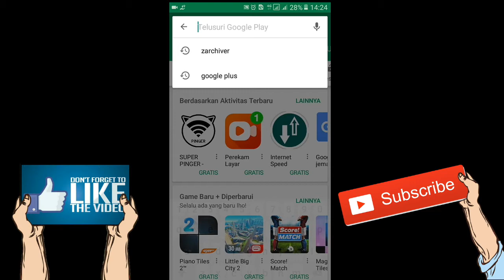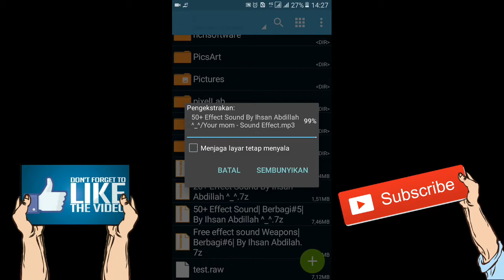Free Download 50+ Effect sound| Berbagi#5| By Ihsan Abdillah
Baiklah pada video ini, saya ingin membagikan 50 efek suara yang sering dipakai/digunakan baik dalam video Gaming, Vlog, DLL

☆Untuk video selanjutnya kalian bisa berkomentar dikolom comment

👉Pilihlah Link yang biasa kalian download di link tersebut, Agar proses mendownloadnya Lancar OK!!!

Ini silahkan linknya dicoba😉

Password File➡⚠ Tonton sampai selesai ⚠

☆Bahan yang dipakai:
》📱Samsung Galaxy J2 Prime
* 📷kamera hpnya
* 📂8GB Memory

》Aplikasinya
* 🎞KineMaster Clash Royale MOD (Edit Video)
* 🖌PixelLab (Edit Thumbnail/Foto)
* 🎥DU Recorder (Perekam Layar)
* 🗑Eraser (Penghapus Background)

》Benda yang dipakai
* 💡Lighting D.I.Y🛠
* Tripod D.I.Y🛠
* Green Screen Portable D.I.Y🛠
* 🎙Clip On + Spitter📢

☆Sosial Medianya
¤ ID Line : hsnbdllh
Oh iyaa... kepada kawan-kawan yang sudah menonton video ini, saya meminta pertolongan untuk menggembangkan channel ini, KENAPA??,
kalian pasti sudah melihat👀 subscriber dichannel, yaaa... begitu sangat sangat sedikit peminatnya, PADAHAL rencana saya JIKA CHANNEL INI SUDAH BERKEMBANG, SAYA AKAN mengadakan 🏅Giveaway🏆✔ pada SETIAP BULANNYA juga mengadakan bagi-bagi 🎁HADIAH✔ pada setiap minggunya ●SAYA BERJANJI PADA DESKRIPSI YANG SAYA TULIS DISINI●😊😊😊✔

⚠Tapi bantu sampai 1k saja bisakan⚠

~Terimakasih sekali kepada anda yang sudah membacanya sampai sini, Terimakasih Terimakasih Terimakasih🤗😃😉~